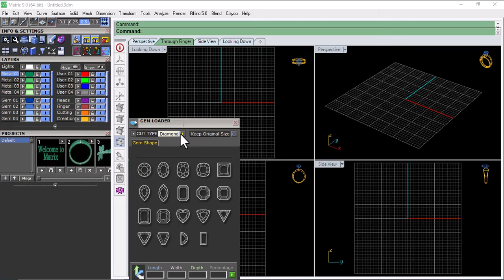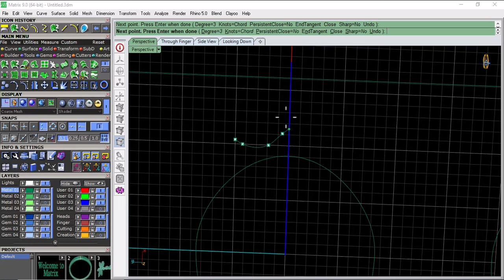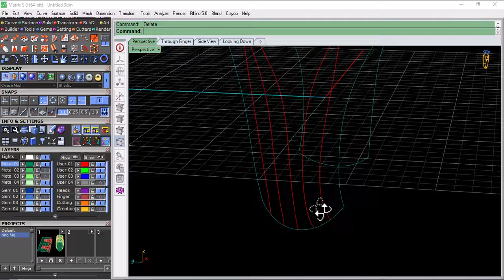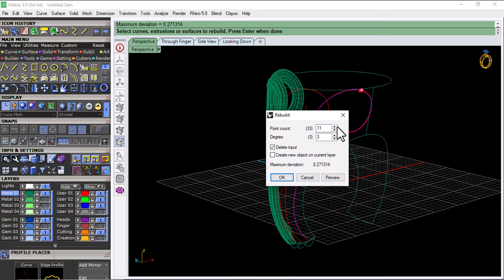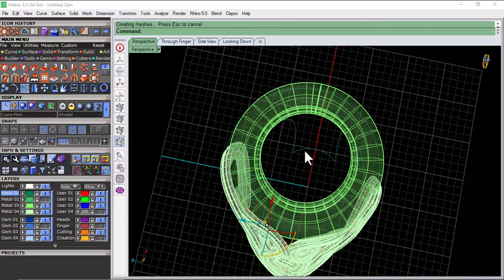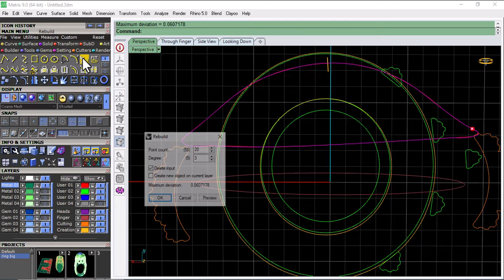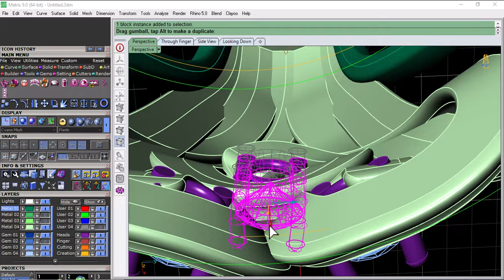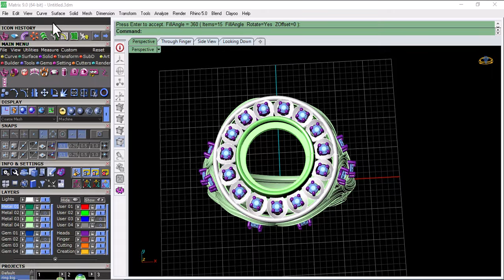||Making of Ring cabochongemstone in Matrix9 ||Diamond Ring Tutorial ||Jewelry Cad Design||3DModel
In the captivating world of jewelry design, crafting a dazzling diamond ring involves an intricate dance of creativity and precision. Within the digital realm of Matrix 9, a cutting-edge CAD software tailored for jewelry, artisans embark on a journey where imagination meets technology.

Guided by expert tutorials, designers harness the power of Jewelry CAD Design to sculpt virtual landscapes of beauty. Each step in the process, from conceptualization to the meticulous 3D modeling, breathes life into the envisioned masterpiece.

The 'Making of Ring Flower in Matrix 9' unfolds as a symphony of digital craftsmanship, where each petal and facet is meticulously shaped with precision tools. Every curve and contour of the flower's delicate bloom is meticulously refined, embodying the fusion of artistry and technological prowess.

Through the Diamond Ring Tutorial, aspiring creators learn the nuances of gem placement and structural integrity, ensuring every diamond sparkles with unparalleled brilliance. The software's robust capabilities empower artisans to experiment with textures, settings, and embellishments, transcending traditional limits to forge bespoke jewelry pieces.

In this realm where pixels meet passion, the 3D Model emerges as a testament to innovation and dedication. From initial sketches to the final render, every facet of the design journey celebrates the art of transformation. Ultimately, the Jewelry CAD Design process not only shapes physical forms but also cultivates dreams, each creation a testament to the timeless allure of fine craftsmanship.